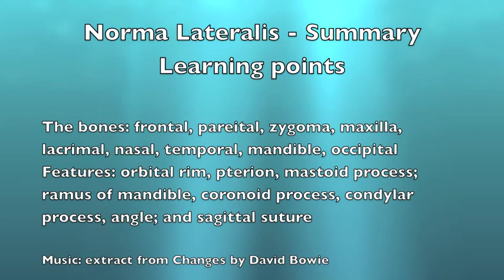skull lateralis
osteology of skull , lateral view , aimed at yr 2 meds monash University